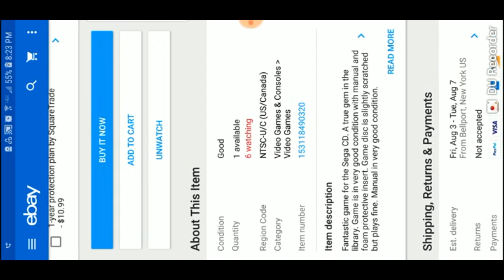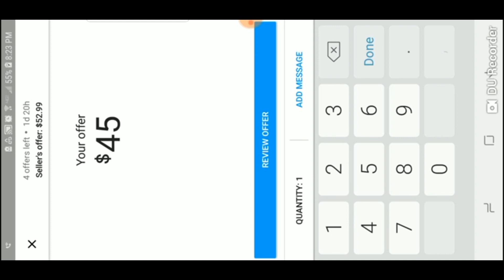Ebay Slay 51 Vay...Let's make an offer!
This is basically Ebay hunting on my phone using DU Recording app. I apologize for the sideways appearance. I'm working the kinks out of it.